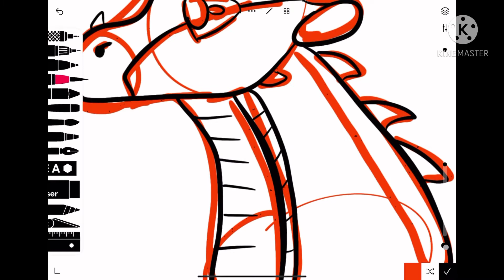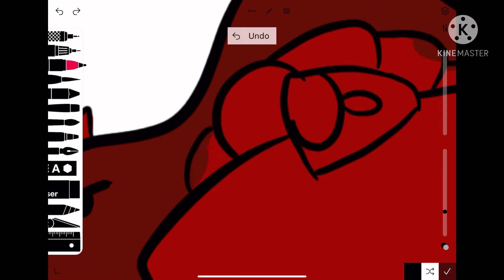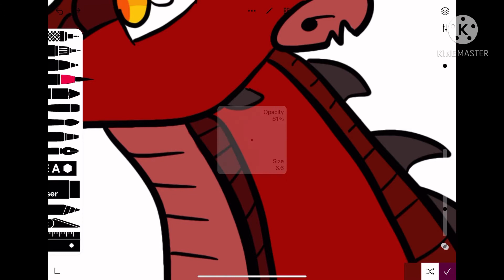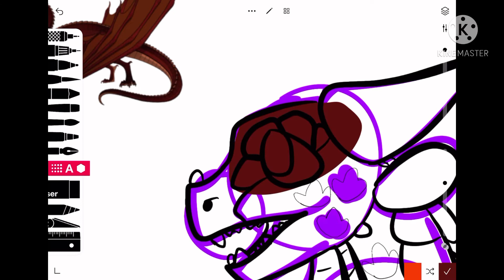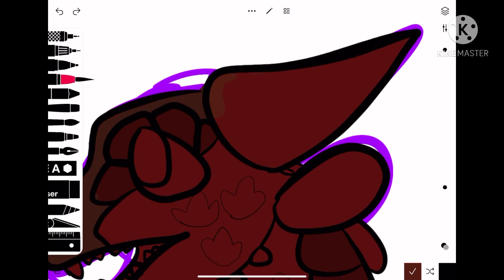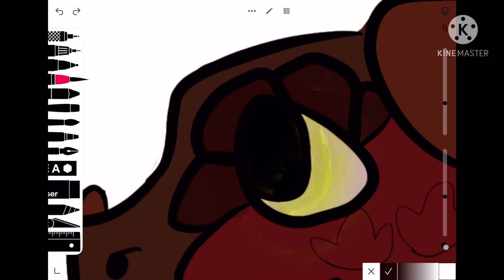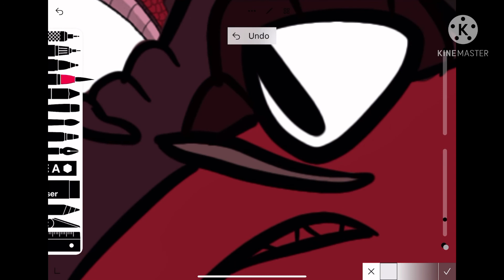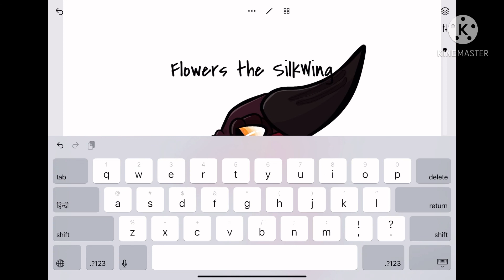A whole lot of head shots part 1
This is a multiple part series where I draw every singe wings of Fire character I can come up with off the top of my head and make a head shot of them. Part 1 is skywings, yes there will be more, I mean like, I haven’t done peril... scarlet. soar. many more.